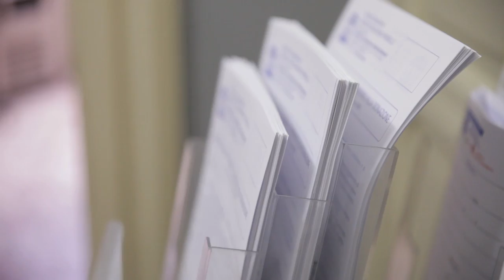È ora di partire -- Zona Due Mari -- Reggio Calabria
Autori: Mad Simon, C. Bruno, G. Latorre, S. Praticò, C. Gangeri, E. Triglia, F. Ginestra

Registrato presso il Real Fat Studio e Gli Artigiani Recording Studios

Mixato e masterizzato presso Gli Artigiani Recording Studios per Agesci Route nazionale 2014

Diretto e montato da Edoardo Lio

Prodotto dall'Associazione Culturale Canta e Cammina

Coproduzione Video HOP Soluzione Creative